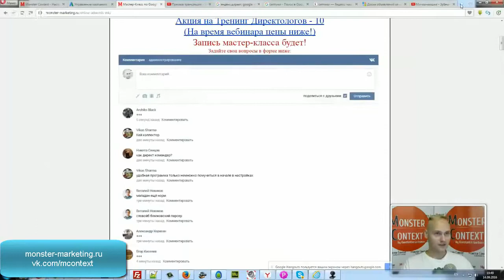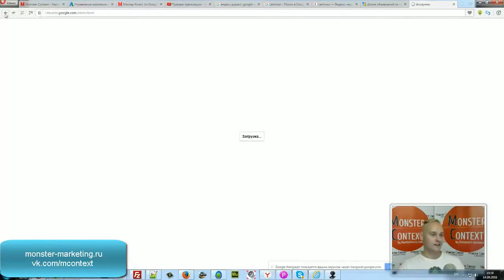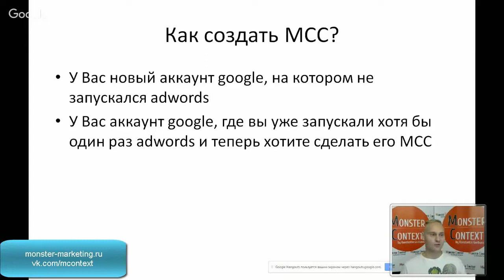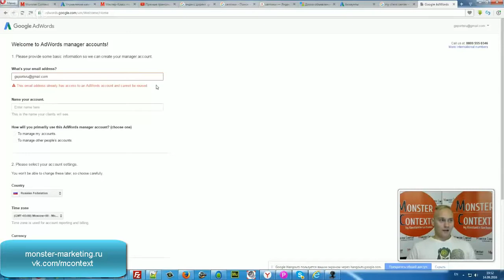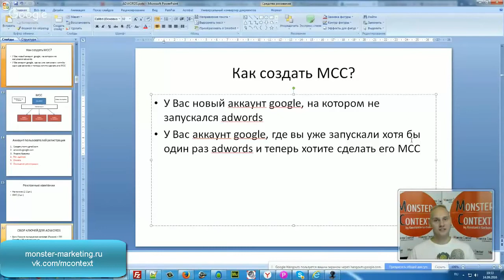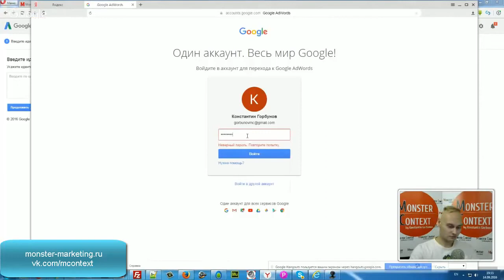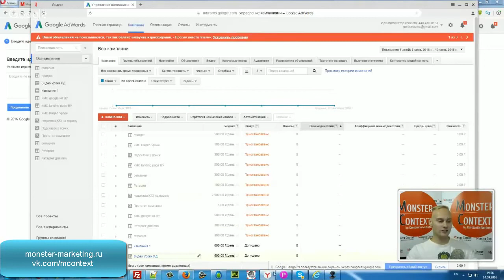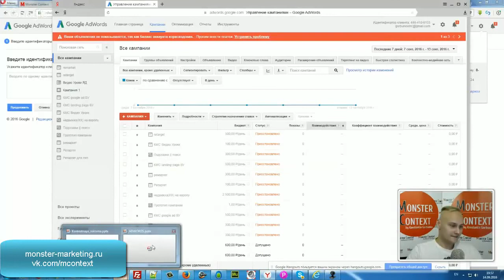5. Как создать MCC аккаунт My Client Center в Google Adwords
Как создать MCC аккаунт My Client Center в Google Adwords

Добавляйтесь!